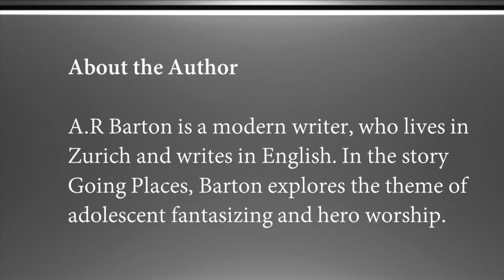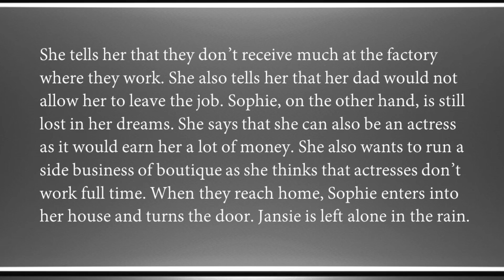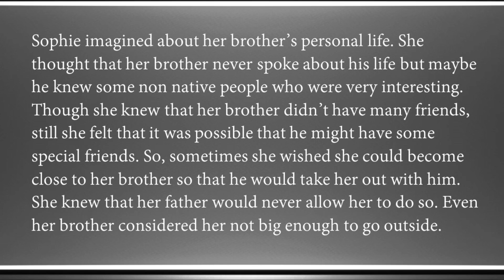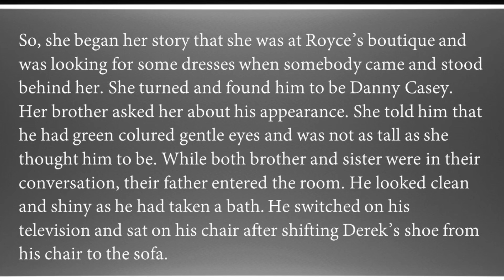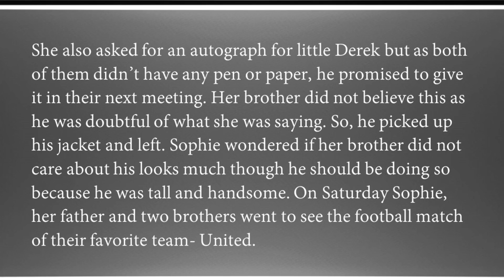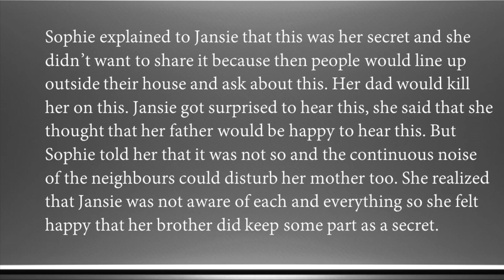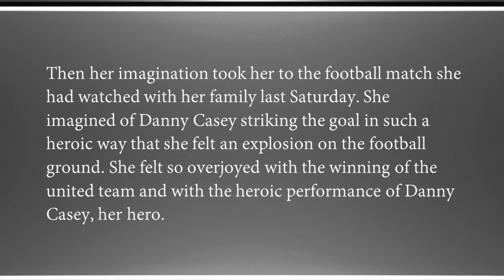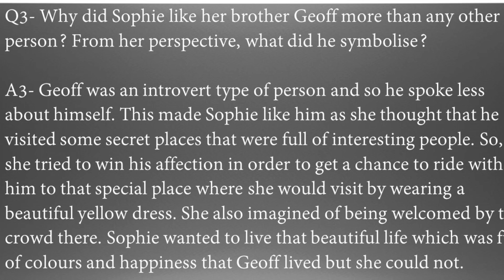Going Places Class 12 Flamingo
Going places class 12 Flamingo explanation summary questions and answers.

poems, editing, omission, sentence re ordering, spoken english, english grammar, cbse teacher, my cbse english, tution, online english, 24/7 teaching, public speaking, eps, effective speaking.